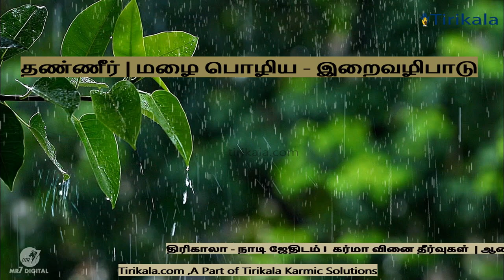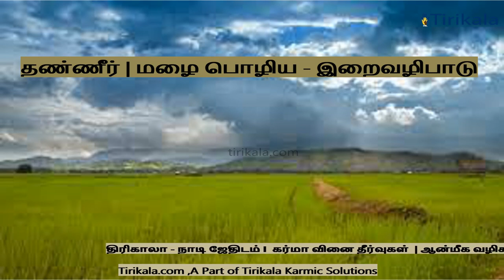தண்ணீர் மற்றும் மழை பொழிய திருமுறை மந்திரம்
மழை பெய்ய ஒரு பதிகம்”–“மேக ராகக் குறிஞ்சி - திருப்பராய்த்துறை ஸ்வாமி .

நாட்டில் மழை வளம் குறைந்து வறட்சி காணப்படும் போது. மேகராகக் குறிஞ்சி ராகத்தைப் பாடினால் மழை பெய்ய வாய்ப்பு உண்டு. அதிலும் ஞானக்குழந்தை திருஞானசம்பந்தர் இயற்றிய இந்தப் பாடலைத் தினமும் பாடி வருவோம். மழை வளம் பெருக, மண் வளம் செழிக்க இது உதவும். மொத்தத்தில் ஞானசம்பந்த சுவாமிகள் இந்த ராகத்தில் ஏழு பாடல்களைப் பாடியிருக்கிறார்.

அவை திருவையாறு, கழுமலம்(சீர்காழி), திருவீழிமிழலை, திருமுதுகுன்றம், திருப்பறியலூர், திருக்கச்சியேகம்பம் ஆகிய தலங்களில் பாடப்பட்டவை. மனித யத்தனத்தால் முடியாத காரியத்தை தெய்வ அனுக்கிரகம் தான் செய்து தரவேண்டும். தெய்வத்தை நம்புவோம். இந்தத் தேவாரப் பாடலை தினமும் பாடி வருவோம். கருணை பிறக்கும்.

திரிகாலா ஆன்மீக ஜோதிடம் மையம்